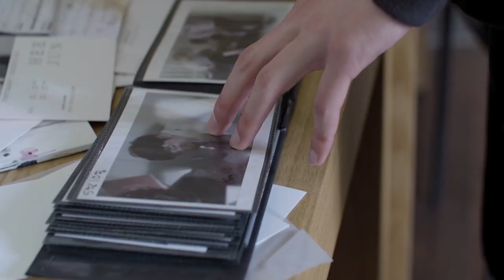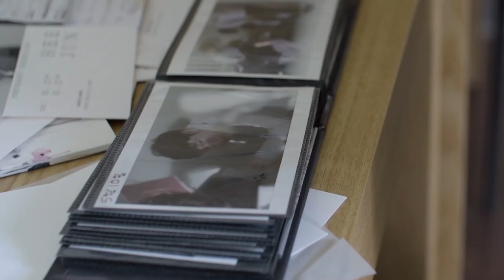[이태원 클라쓰] 끝나가서 아쉽다면? 최승권 역 류경수 주연 [캔디드 샷] 트레일러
마지막을 달려가며 꽃핀 미모 최본부장님 ㅠ_ㅠ♡♡♡
[이태원 클라쓰] 끝나가서 아쉽다면?
최승권 역 류경수 주연 단편영화 여기서 보기!

- 엄친아 사진 작가로 변신한 류경수
[캔디드샷]

- 본부장님 눈빛 연기는 여기서 시작!

- 사실 상 범죄자 역할 찰떡...